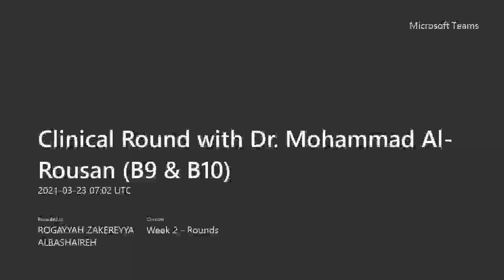Clinical Round with Dr. Mohammad Al-Rousan (23/03/2021)